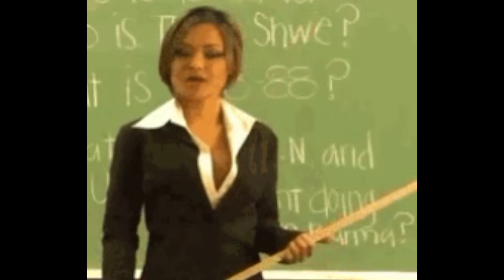10 CURIOSIDADES de LAS LOCURAS de CASIMOCHO - CAPITULO 12